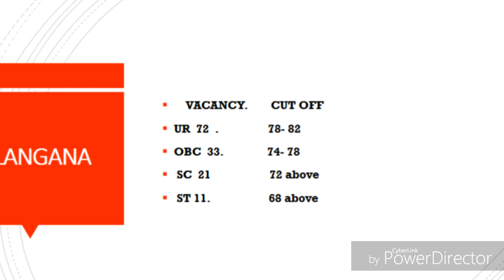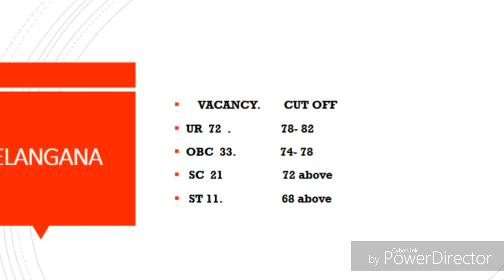ESIC TELANGANA CUT OFF AND RESULT